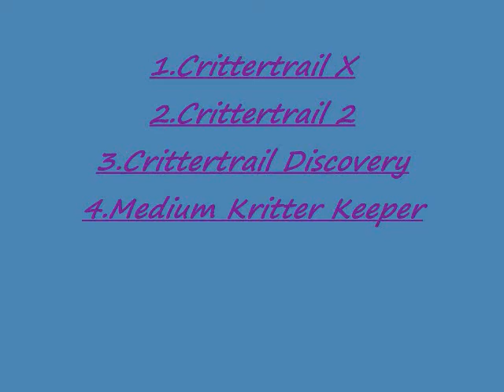Interactive Cage Cleaning ''Start Here''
Interactive Video on cage cleaning!